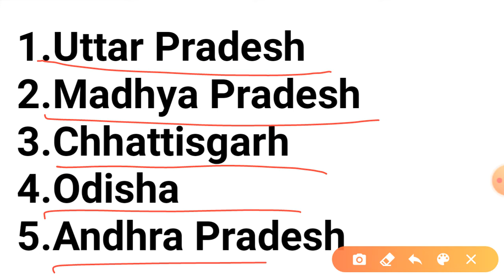Indian standard time line(भारतीय मानक समय रेखा)for all competitive exams welfare classes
Welfare classes
Indian standard time line(भारतीय मानक समय रेखा)